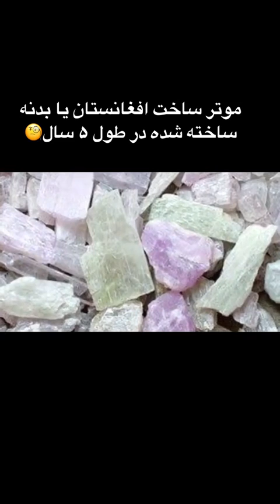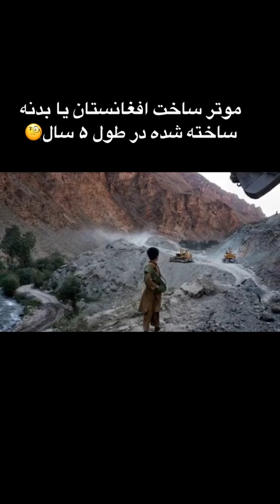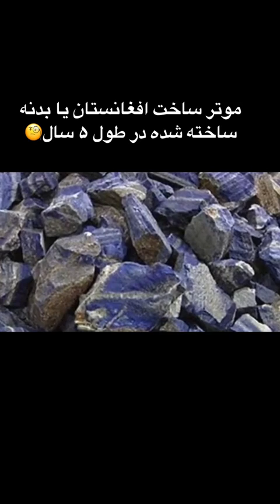موتر ساخت افغانستان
Siiiuuuu ⚽️

Sigma boy 😮sigma

بارون اومد و یادم داد تو زورت بیشتره..

یک پارچه قطغنی تبله و رباب خدا کند مورد پسند شما خوبان قرار بگیرد#tiktokindia